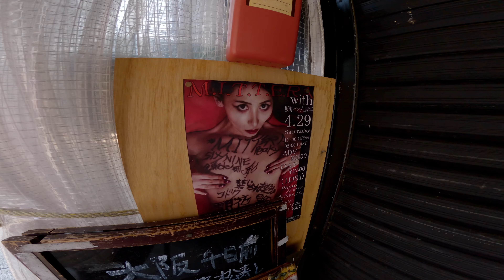Осака: столица ночной жизни и индустриальный центр Японии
Осака - японский мегаполис, который хоть и уступает по размерам Токио, но при этом может похвастаться яркой ночной жизнью, современной архитектурой и огромным портом. Обо всем этом и не только в моем видео. Погуляем вместе по второму крупнейшему городу Японии!